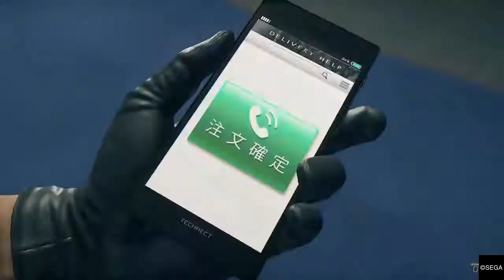Yakuza Like A Dragon, Goro Majima Boss!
Yakuza: Like a Dragon is a role-playing video game developed and published by Sega. ... In contrast to the previous Yakuza games that focused on the life of Kazuma Kiryu, a man trying to lead a normal life following his removal from the Tojo Clan, this game instead introduces a new protagonist named Ichiban Kasuga.